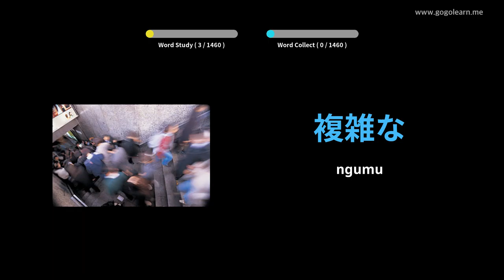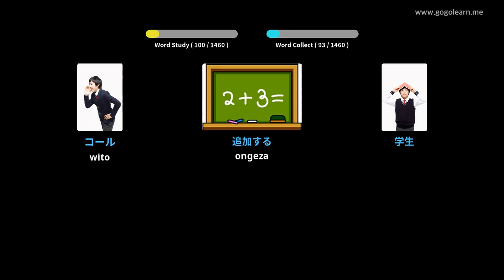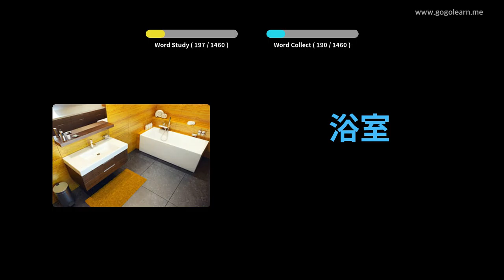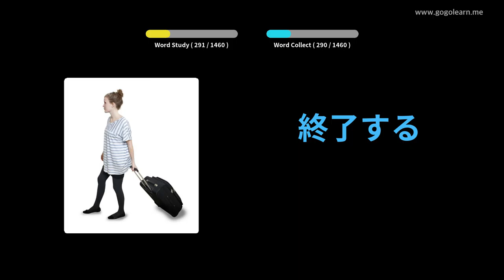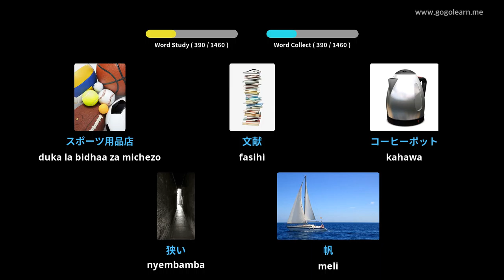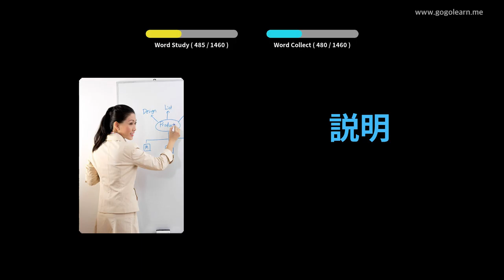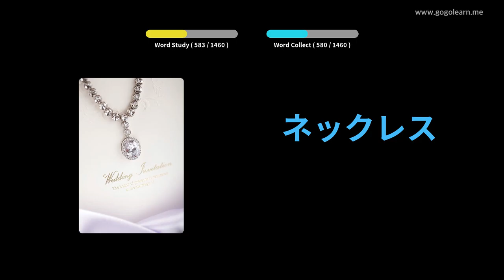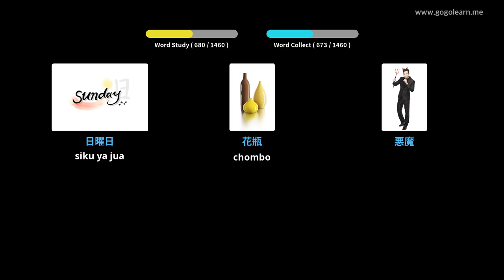Msamiati wa Kijapani Msingi | Golearn